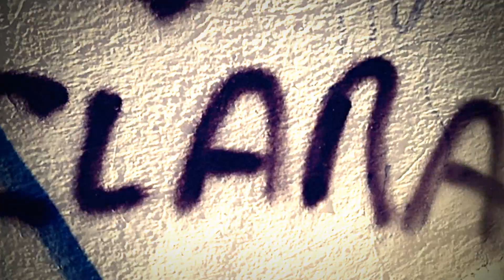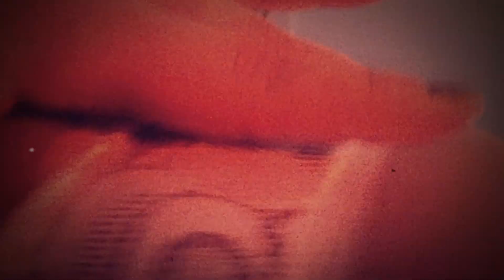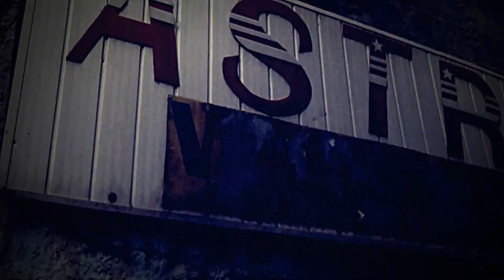Vou à Vila - Mauro Sta. Cecília (oficial - masterizado)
Vou à Vila - Mauro Sta. Cecília

Direção, fotografia e edição: Luciano Cian
Assistente de direção: Júlio Santa Cecília
Modelo: Virgínia Castellões
Make up: Julia Ribeiro
Make up assistant: Rose
Motorista: Edmilson Silva

Gravado no Rio de Janeiro em outubro de 2012